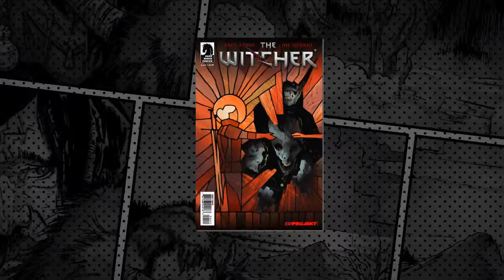The Witcher Comic Book: House of Glass #4 - Launch Trailer